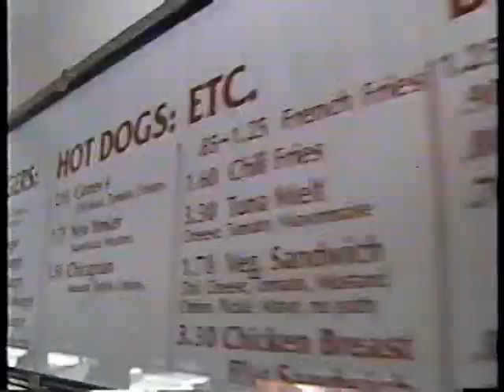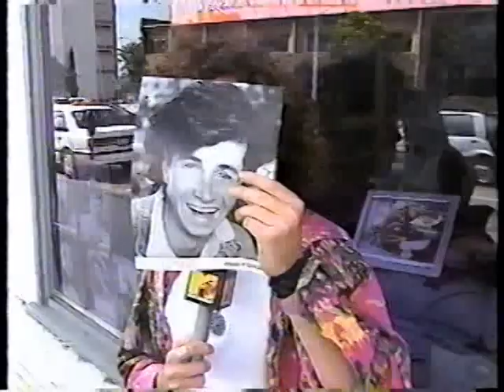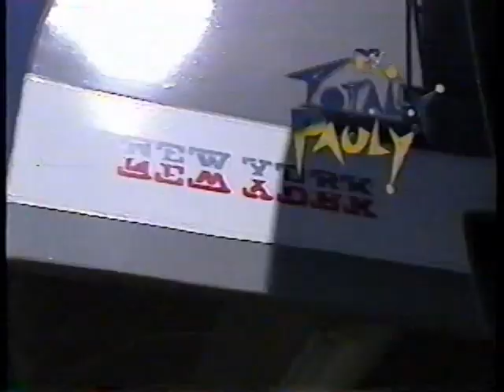Totally Pauly videos (part 3)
Totally Pauly clips I taped in 1990-91